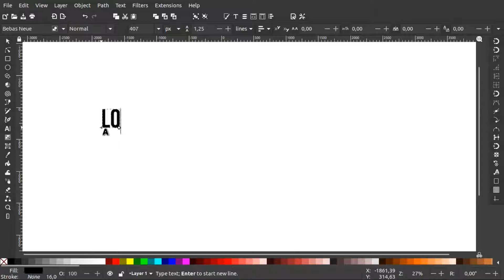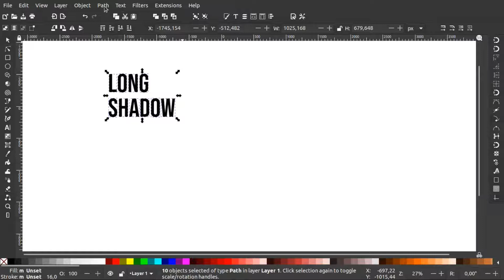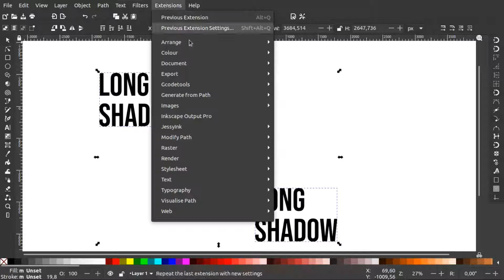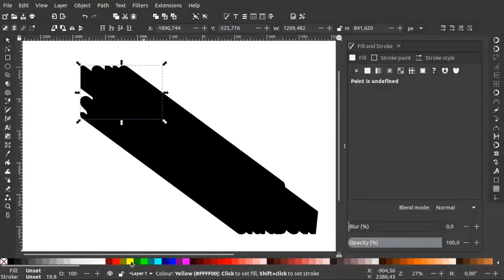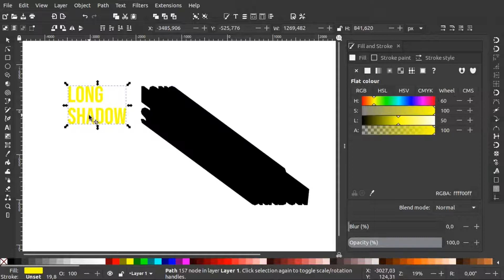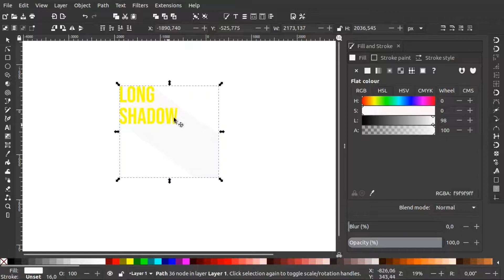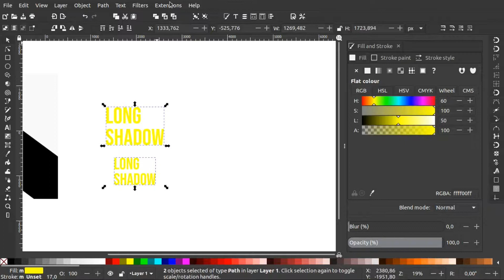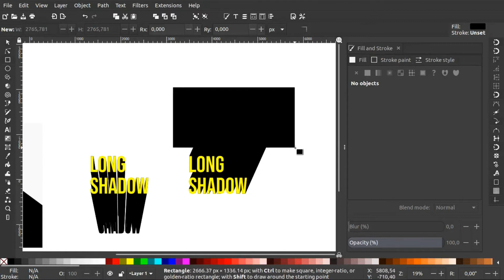Tutorial Teks LONG SHADOW di Inkscape, Cukup Satu kali Klik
Assamualaikum Haii semuaaa...
Pada Tutorial ini kita akan membahas LONG SHADOW
Nah simak terus sampai selesai yaa... Silahkan bertanya dikolom komentar jika ada yang kurang dimengerti...
Terima Kasihh...

SEE YOU!

FOLLOW AKUN KAMI LAINNYA
DI JAMIN SERU DAN BERMANFAAT